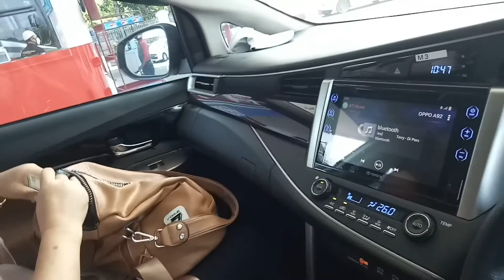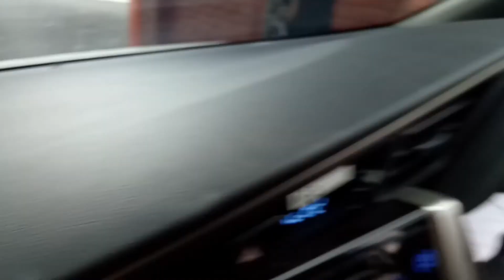Waduk Darma Kuningan Jawa Barat